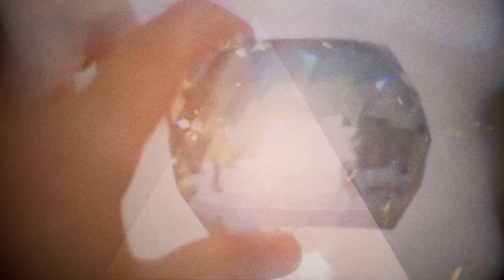The Witching Tale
The Witching Tale present The Witching Tale, the title track from their album, The Witching Tale  AVAILABLE  NOW ON LP/CD/DL

Words: Taken from ‘Thomas the Rhymer’ by Sir Walter Scott

Produced by Katharine Blake

Synthesizers and field recording: Michael J York
Vocals and violin: Katharine Blake
Electric guitar: Kavus Torabi

Engineered by Katharine Blake and Michael J York
Mixed and mastered by Rob Toulson

Creative Director/Camera/Edit by diz_qo
‘Monocular’ camera by Suzanne Mullins

Styled by Rebecca Sweeting

In numbers high, the witching tale
The prophet poured alone
No after bard might e’er avail

Those numbers to prolong.

Yet fragments of this lofty strain
Float down the tide of years,
As buoyant on the stormy main,
A parted wreck appears.

The Garde Joyeuse, amid the tale,

High rear’d its glittering head;
And Avalon’s enchanted vale

In all its wonders spread.

She comes! She comes!
Like flash of flame
Can lovers footsteps fly?

She comes, she comes, she only came

To see her Tristan die.

‘Thomas the Rhymer’
 was a Scottish historical/mythological figure who was reputed to have the gift of prophesy on account of his seven years spent  in fairyland with a fairy queen.

The Garde Joyeuse is a 6 c. Breton castle where Lancelot resided, according to Arthurian legend.
 The Vale of Avalon could well represent the feminine aspect, Guinevere; who Lancelot conducted an adulterous relationship with.

The final verse refers to the legend of the doomed Celtic lovers Tristan and Isolde, also  adulterers. Thomas the Rhymer, also known as Sir Thomas de Ercildoun was believed to have written the poem Sir Tristrem.